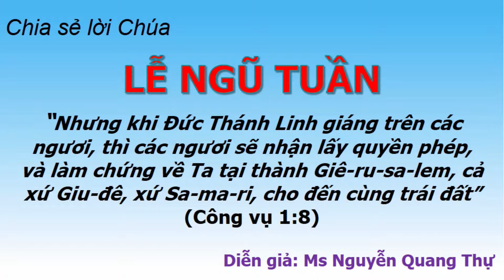Bài Giảng 23/05/2021 Lễ Ngũ Tuần - Ms Nguyễn Quang Thự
"Nhưng khi Đức Thánh Linh giáng trên các ngươi, thì các ngươi sẽ nhận lấy quyền phép, và làm chứng về Ta tại thành Giê-ru-sa-lem, cả xứ Giu-đê, xứ Sa-ma-ri, cho đến cùng trái đất" (Công vụ 1:8).